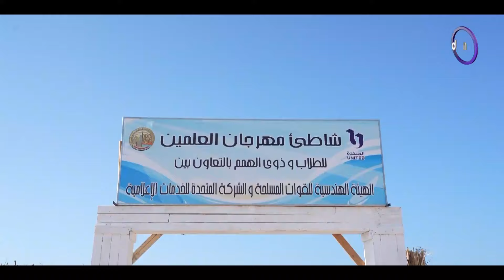وزير العمل محمد جبران يقوم بجولة تفقدية لـ